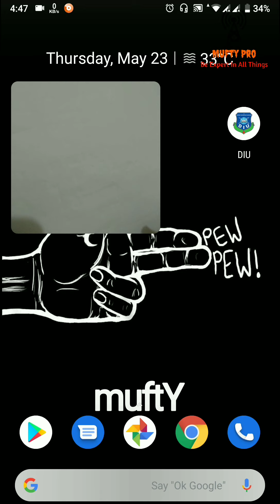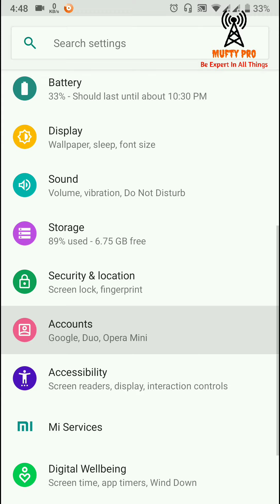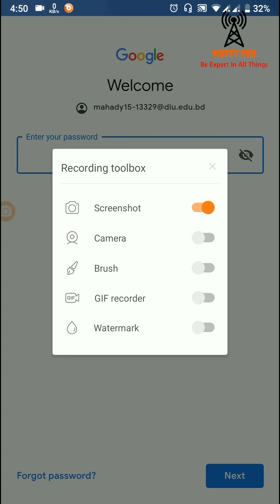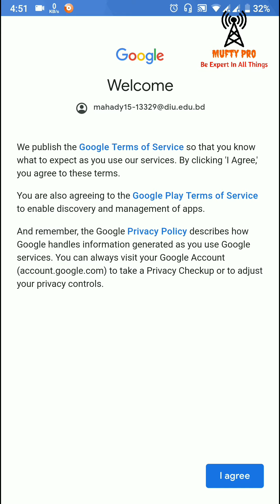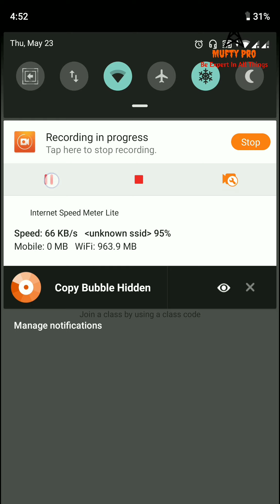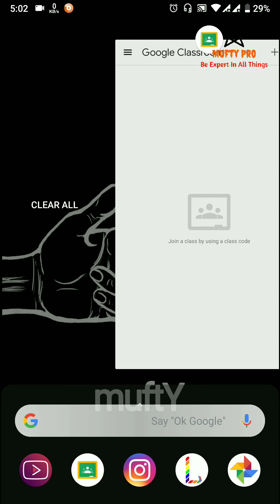How to access DIU mail and acces to their google classroom